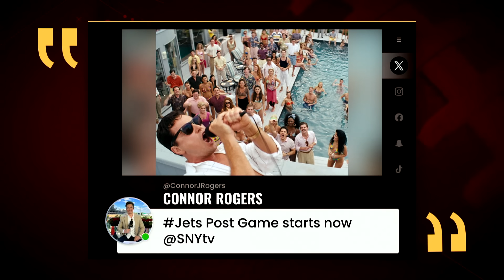Week 6 Takeaways: 49ers injuries + A.J. Brown, Kyren Williams deliver | Happy Hour (FULL SHOW)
Matthew Berry (@MatthewBerryTMR) and Jay Croucher (@croucherJD) congratulate Connor Rogers (@ConnorJRogers) after a huge Jets victory then break down injuries to the 49ers and standout performances in Colts-Jaguars and Cardinals-Rams. The trio also highlights big days from Raheem Mostert, Amon-Ra St. Brown and others before discussing players who hit a slump on Sunday. Monday’s show concludes with prop bets of intrigue for the Cowboys at Chargers.

Chapters:
(00:55) – Welcome to Happy Hour!
(01:40) – Looking back on the Jets upset of the Eagles
(08:40) – Rotoworld Player News: Breece Hall steps up, DeVonta Smith and Jalen Hurts struggle, 49ers injuries mount, Brock Purdy cools off as Amari Cooper shines
(21:25) – More Rotoworld Player News: Jonathan Taylor vs Zack Moss, Michael Pittman tops 100 yards, Kyren Williams and Cooper Kupp roll, Cardinals RB splits + Key injuries in Week 6
(36:00) – Weekend Warriors: Raheem Mostert, Amon-Ra St. Brown, Stefon Diggs, Adam Thielen, Drake London, Kyle Pitts and Dalton Schultz
(46:05) – Sunday Scaries: DeAndre Hopkins, Tee Higgins and Rachaad White
(48:10) – Last Call: Favorite bets in Cowboys at Chargers.